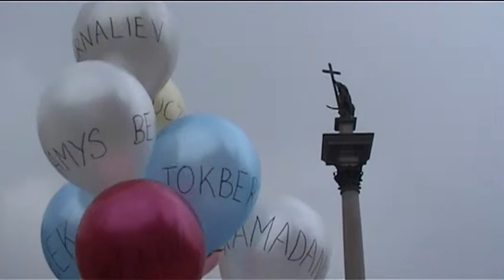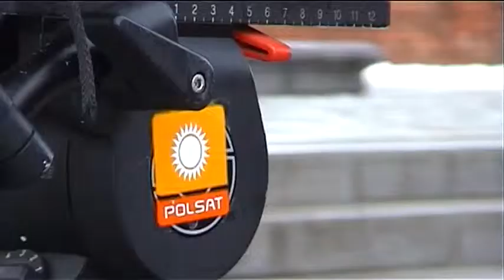Demonstration against evil treatment of citizens in Kazakhstan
Demonstration against evil treatment of citizens by their government of Kazakhstan / Demonstracja w sprawie Kazachstanu